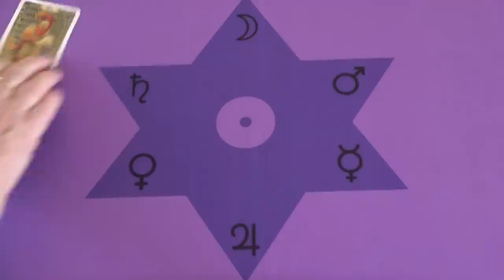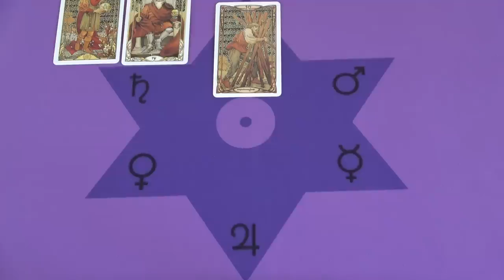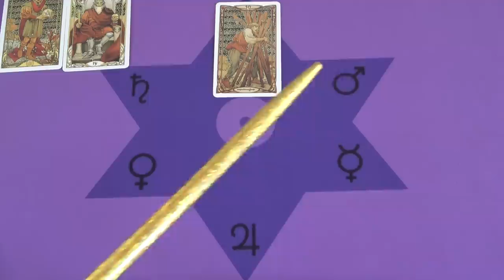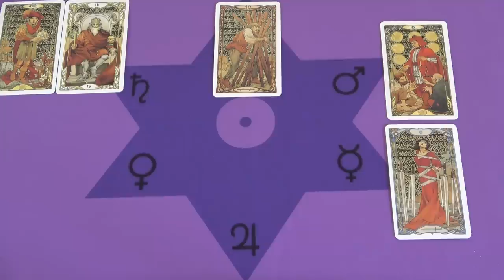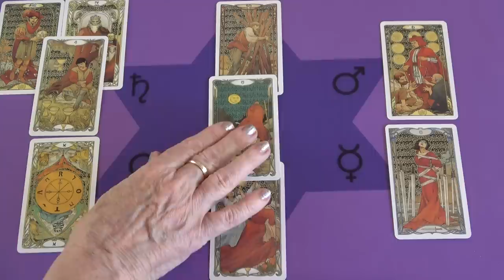Sorsdöntő változások, lehetőségek egy új kezdetre❣